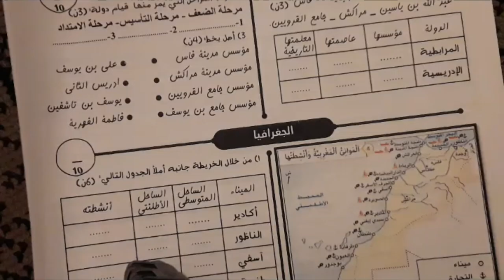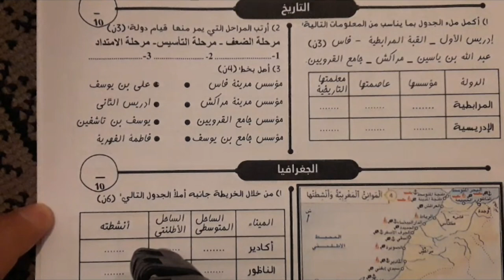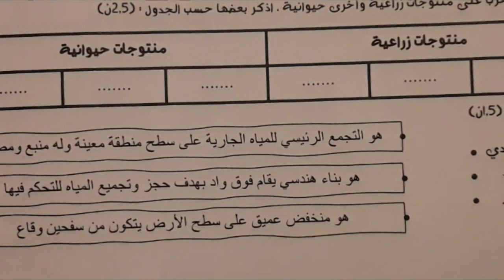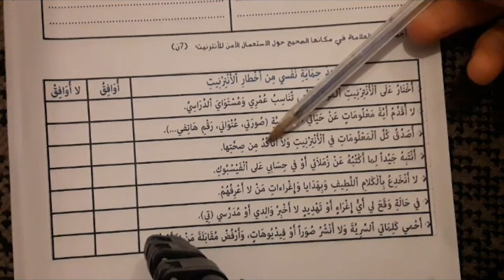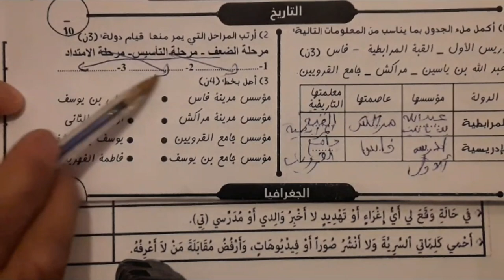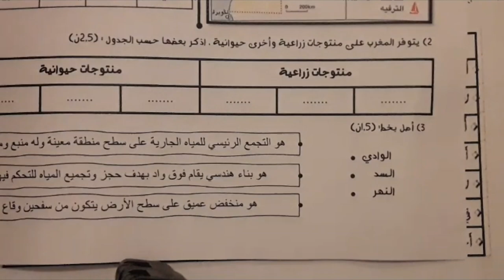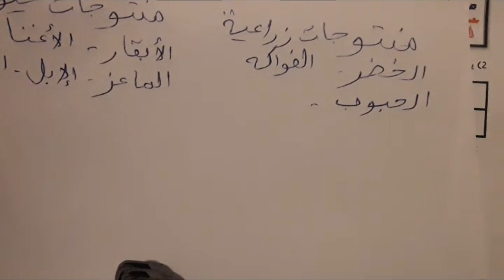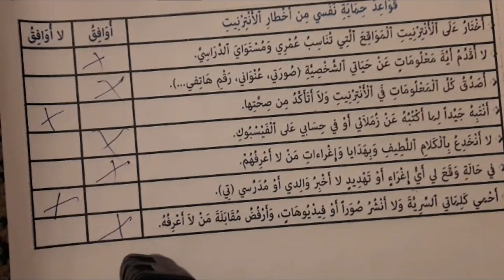الفروض الأولى الدورة الثانية الخامس ابتدائي الاجتماعيات التاريخ والجغرافيا و التربية المدنية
الفروض الأولى الدورة الثانية الخامس ابتدائي الاجتماعيات التاريخ والجغرافيا و التربية المدنية مع التصحيح
قناة تعلم مع الاستاذ نعيم هي قناة تربوية تعليمية لأبنائنا وبناتنا من أجل دعم تعلماتهم و اكسابهم القدرة على حل وضعيات و مسائل لجميع المستويات الابتدائية و الإعدادية و الثانوية و كذلك الامتحانات المهنية لولوج الدرجة الأولى السلك الابتدائي مع التصحيح و المباريات الطب الصيدلة و مباريات أخرى مثل ensam وensa